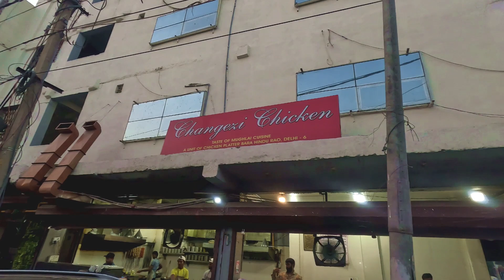Changezi chicken-dur dur se khaane aate hain log 😋😋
naveen bhaskar sharma vlogs ,